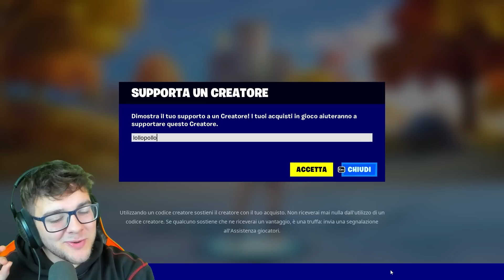NUOVI *BOSS MITICI E ARMI MITICHE* su FORTNITE CAPITOLO 4😍 *Assurdi*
Ecco a voi tutti i nuovi boss mitici e tutte le arme mitiche! Nel nuovo Capitolo 4 di Forntite!